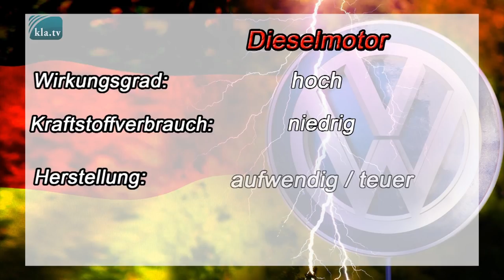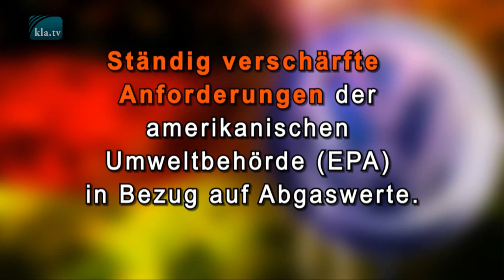VW SKANDAL - WIRTSCHAFTSKRIEG GEGEN DEUTSCHLAND *2015*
Medienkommentar:
Tagen sind die Wirtschaftsseiten voll mit dem Abgasskandal des Volkswagen-Konzerns. Software-Ingenieure von VW hatten bei Dieselmotoren ein zusätzliches Programm eingebaut und dadurch die Abgaswerte manipuliert. Was genau sind die Hintergründe, dass ein Weltkonzern wie VW Tricks anwendete, um die Umweltschutzbehörden zu täuschen und dadurch den guten Ruf des Konzerns aufs Spiel setzte? Warum flog das Ganze gerade jetzt auf? Diesen Fragen wollen wir in den kommenden paar Minuten nachgehen: Zuerst gehen wir in die USA: Dort dominieren einheimische Automarken wie General Motors, Ford, Chrysler und einige andere den amerikanischen Automarkt. Die großen, in der ganzen Welt bekannten Automarken wie Toyota - weltweit die Nummer 1 - oder der VW Konzern bieten zwar sparsame Modelle an, konnten in den USA aber nur schwer Marktanteile gewinnen. Denn dort ist das benzinbetriebene Auto mit „großem Durst“ Standard. Dieselbetriebene Personenkraftwagen existieren praktisch nicht. Der Dieselmotor hat aus physikalischen Gründen einen höheren Wirkungsgrad als der benzinbetriebene. Das heißt, er braucht weniger Kraftstoff für die gleiche Leistung beziehungsweise die gefahrenen Kilometer. Dafür ist die Herstellung eines Dieselmotors aufwändiger und teurer als die eines gleich starken Benzinmotors. Dieser Mehraufwand macht sich aber wegen der längeren Lebensdauer und dem geringeren Treibstoffverbrauch bezahlt. Um die Abgaswerte eines Dieselmotors zu optimieren, ist großes Wissen um die Motorensteuerung notwendig. Hier haben die deutschen Motorenbauer seit Jahren einen Vorsprung gegenüber den amerikanischen, die ohnehin nicht auf die Dieseltechnologie setzen. Vielmehr wurden die Abgasnormen für Dieselmotoren so hoch geschraubt, dass der Verdacht nahe liegt, dass sich die amerikanische Wirtschaft dadurch die ausländische Dieselkonkurrenz vom Hals halten wolle.
Nun wollte der VW-Konzern dennoch zum großen Sprung in den USA ansetzen mit Dieselfahrzeugen mit der neuesten Abgastechnologie. Anfang des Jahres hatte VW dies an der internationalen Detroit Auto Show bekannt gegeben. Mitte September ließ der oberste Konzernchef von VW anlässlich der Internationalen Automobil Ausstellung in Frankfurt die Katze aus dem Sack: „Wir wollen weltweit die Nummer 1 werden.“ Die Reaktion auf dieses Outen ließ nicht lange auf sich warten. – Bereits wenige Tage später stand auf den Titelseiten aller Zeitungen: „Skandal - VW trickste bei Abgasmessungen!“
Was genau war passiert?
Um die ständig verschärften Anforderungen der amerikanischen Umweltbehörde (EPA) in Bezug auf Abgaswerte zu erreichen, wurde ein ausgeklügeltes Motor-Managementsystem notwendig. Dieses überwacht und reguliert den Dieselmotor bei allen Betriebsbedingungen, sodass die geforderten, günstigen Abgaswerte erreicht werden. Der Skandal ist nun, dass Software-Ingenieure von VW ein zusätzliches Programm eingebaut haben, das erkennt, ob das Fahrzeug sich auf einem Prüfstand befindet oder auf der Straße fährt. Wenn das Auto auf dem Prüfstand ist, werden die optimalen Bedingungen für niedrige Abgaswerte eingestellt. Demgegenüber werden auf der Straße die etwas „sportlicheren“ Werte gewählt, was dann allerdings höhere Abgaswerte erzeugt.
Die VW Konzernspitze bemühte sich um Erklärungen. Doch fiel die VW-Aktie an einem Tag um über 20%. Trotz öffentlicher Entschuldigung musste der Aufsichtsratsvorsitzende Martin Winterkorn kurz darauf zurücktreten. – War das ganze Szenario reiner Zufall oder das Anzeichen eines beginnenden Wirtschaftskrieges der amerikanischen Automobilindustrie gegen die deutsche?
Ein Indiz dafür könnte sein, dass dieses trickreiche Abgasprogramm des VW-Konzerns schon seit mehreren Jahren eingesetzt wird und die amerikanischen Behörden bereits im Mai 2014 davon erfuhren. – Hier stellt sich die Frage, warum haben die amerikanischen Behörden dann nicht schon im Jahr 2014 reagiert?
Als weiteres Indiz spricht die Unverhältnismäßigkeit, mit der das Vergehen des VW-Konzerns geahndet wird:
Denn die amerikanische Umweltbehörde droht mit einer Buße von bis zu € 18 Milliarden und das obwohl von den weltweit betroffenen 2,1 Millionen VW-Fahrzeugen nur 13.000, das sind gerade mal 0,6%, in den USA .